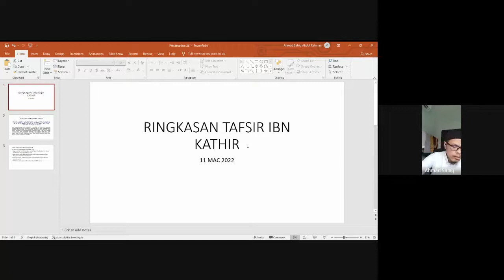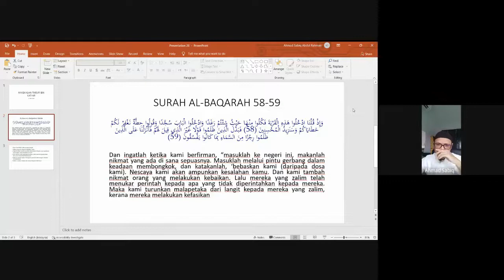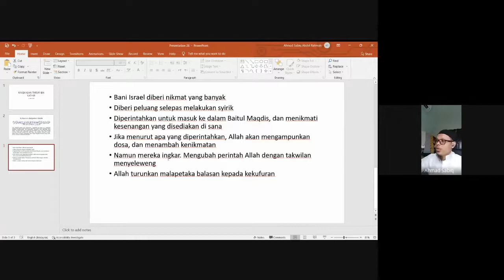Tafseer & Fiqh 27 11 03 2022